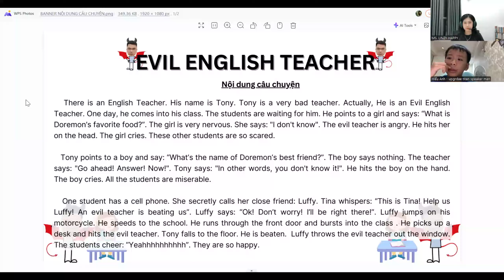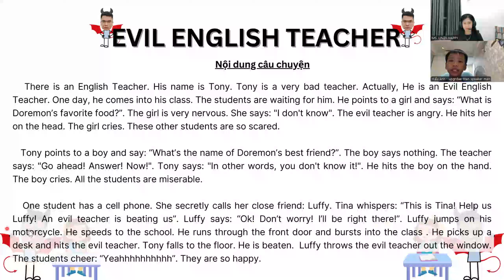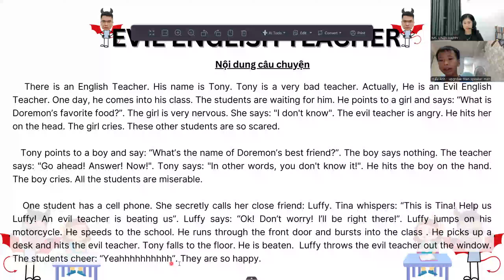Video test định kì của Hiểu Anh D24 cùng Ms Linzy